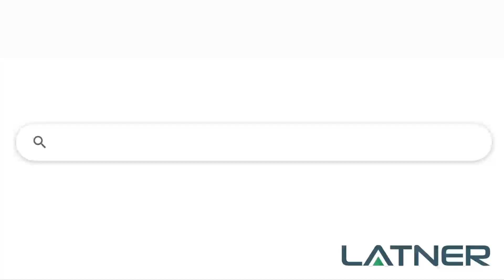Max Line - notes that an approach to equipment selection is about consistency and efficiency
Max Line of LGC Equipment Hire & LGC Traffic Management notes that an approach to equipment selection is about consistency and efficiency, ensuring that everyone using the gear remains familiar with the products and minimizes downtime.

Have you been searching for a modern equipment rental software that is web based, helps streamline your processes and aids decision making with in-built reporting?